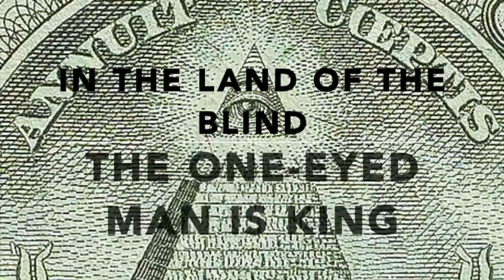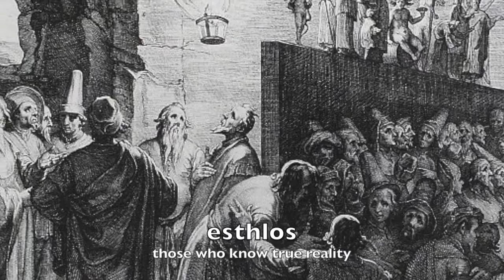Hacking into Heaven: Mushrooms and the Bible , Chapter 1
Pem Das reads thru chapter 1 of his book, Hacking into Heaven: Mushrooms and the Bible.